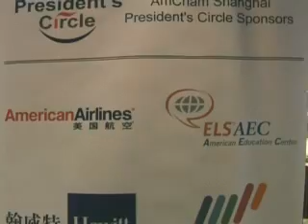7th Appreciation Dinner with subtitles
American Chamber of Commerce in Shanghai, 7th Annual Shanghai government appreciation dinner September 6th, 2007. Now with subtitles